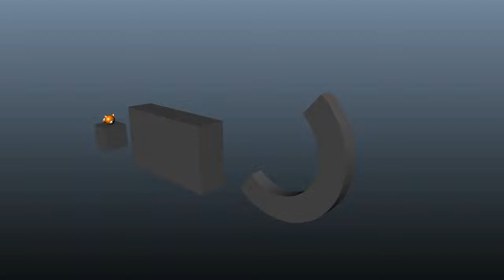3D Animation - Obstacles Track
Animation playblast of a pre-rigged fox on an obstacles track. Made in Maya